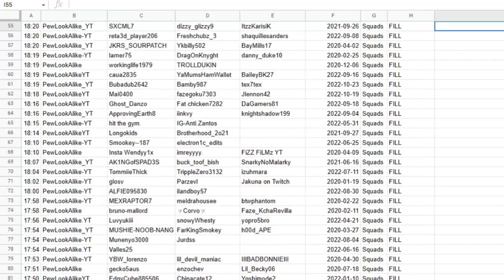17:25 SpeedRun AFK Challenge PewLookAlike.YT Ximena ÖwÖ Elijah love6777 estado-tiranico1 2022-06-10